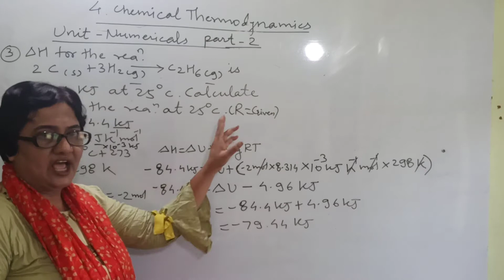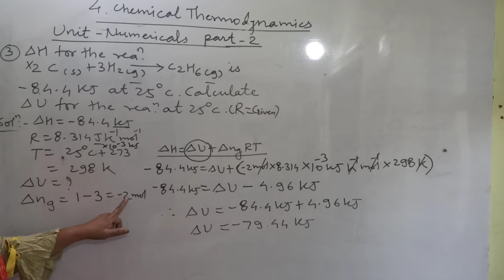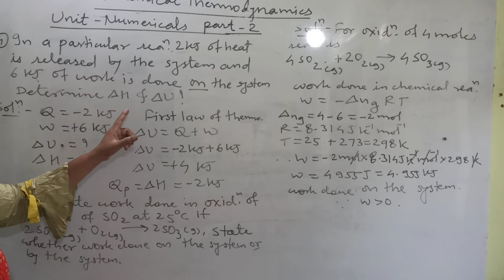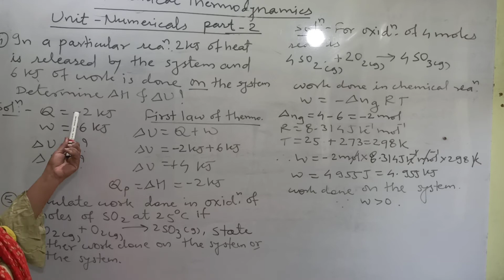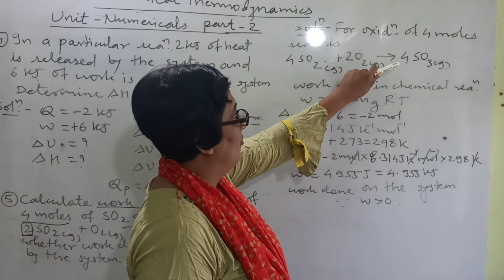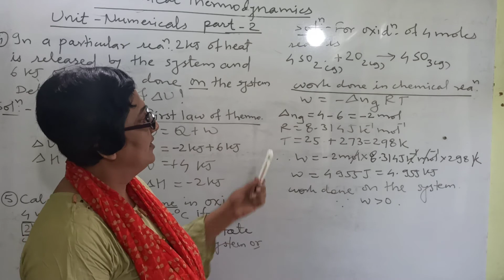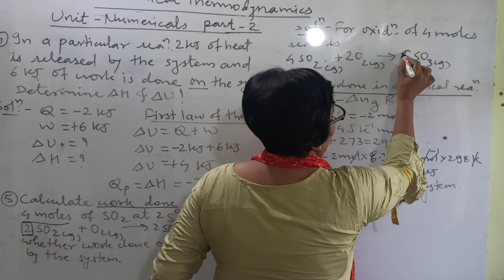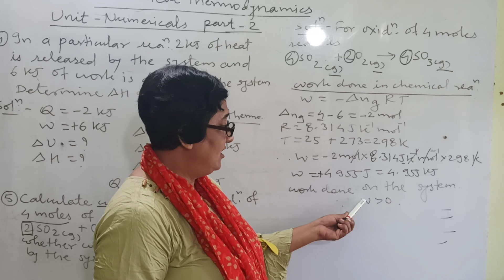Chemical thermodynamics part-2